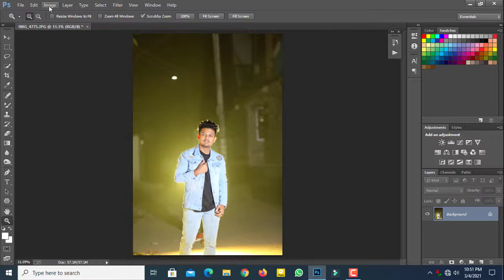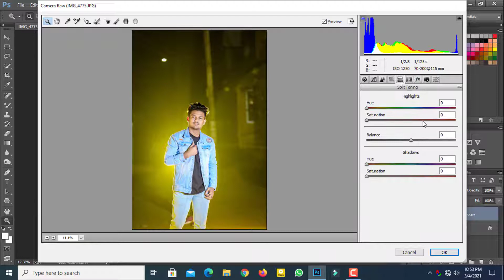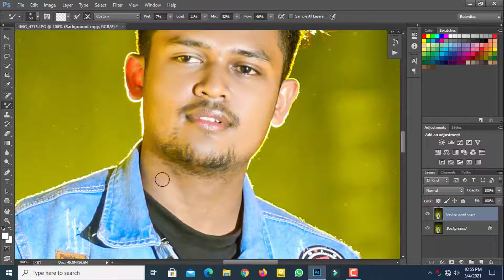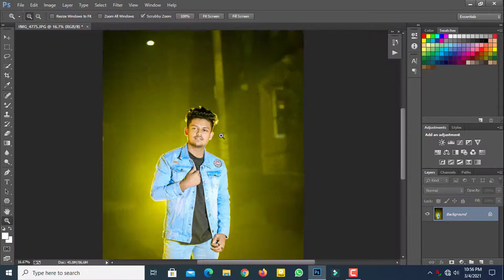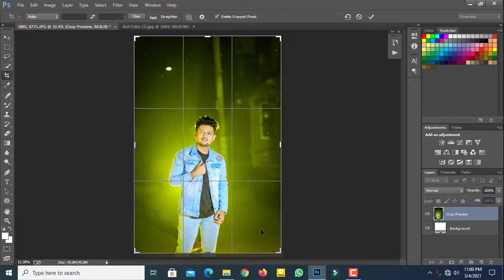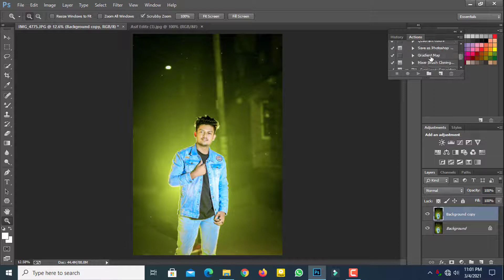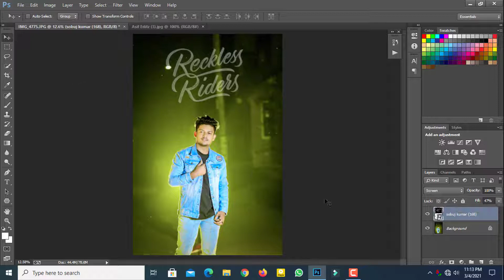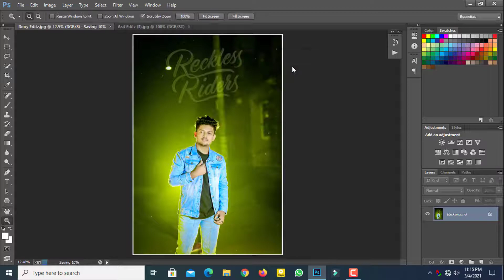Outdoor Night Photo Editing in Photoshop cc | RONY TECH 2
Photo Credit

MH EDITZ
Model : Adnan Mehedi

We are!